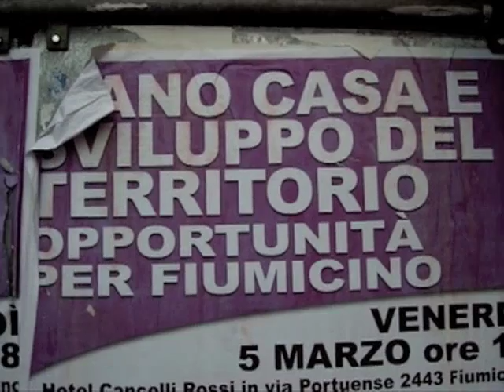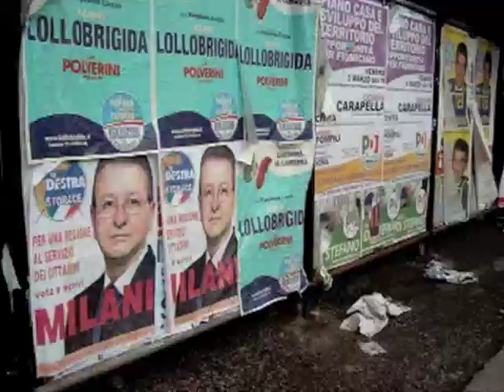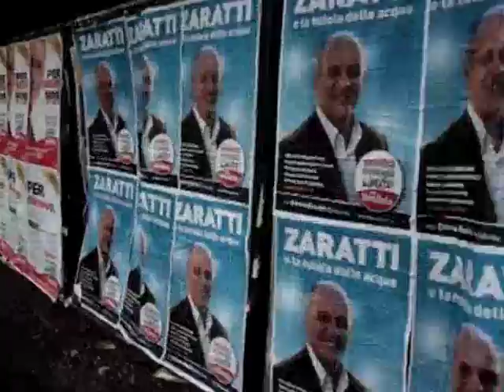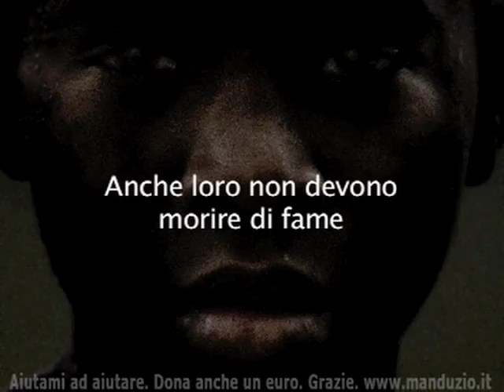13 marzo 2010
Primo video realizzato con Final Cut Pro 6.0. Stupendo ma ci vorrà tempo ad imparare ad usarlo in maniera Pro.